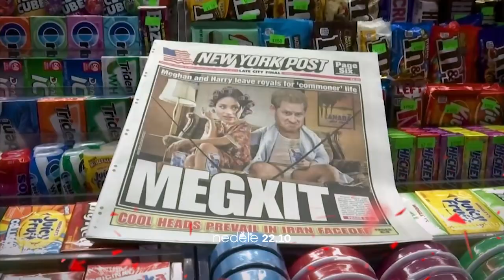Střepiny | 7. 3. 2021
💉 Kdo by měl schvalovat použití vakcíny Sputnik v Česku?
🎥 Natáčeli jsme v přetížených nemocnicích
👑 Poškodí Harry a Megan pověst Královské rodiny?

‼ Dívejte se zítra ve 22.10 na Nově!